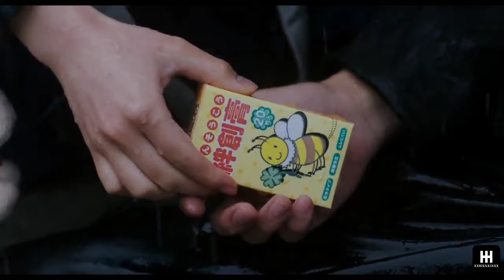Onise Taiga × Kogure Nao || I'm Hooked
Taiga × Nao || I'm Hooked

Drama : Honey (2018)

Song: I'm hooked - The Vamps